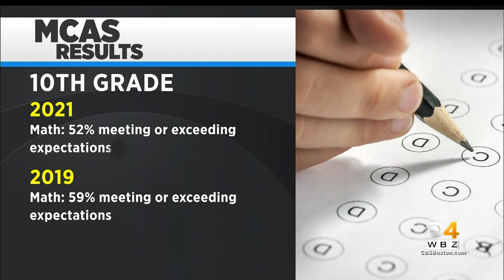MCAS Results From 2021 Spring Exam Show Expected Pandemic-Related Drop In Scores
In the 10th grade math exam, 52 percent of students scored “Meeting Expectations or higher,” which is a drop from 59 percent in 2019. WBZ-TV's Louisa Moller reports.